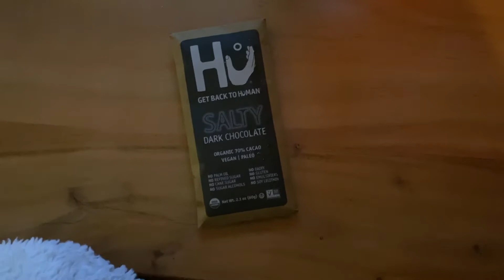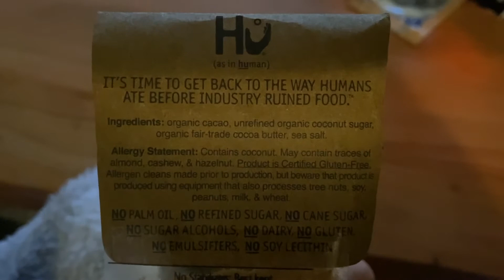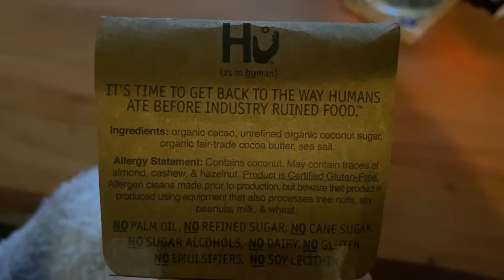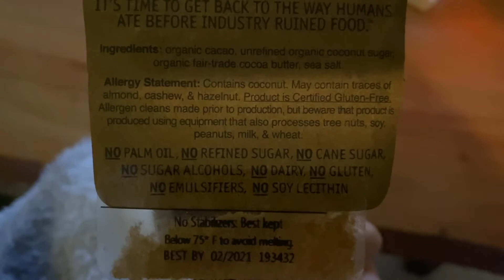WHAT I EAT IN A DAY: Plant based/ healthy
song: Halos by yung Logos
           Jupiter by Silent Partner
x
lets be friends!